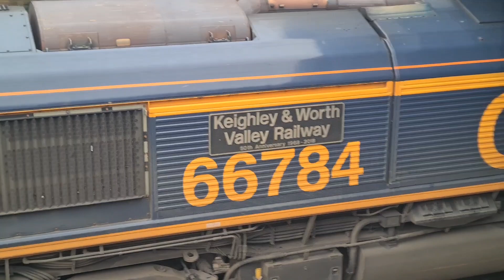Top and tailing Class 66s change direction at Marsden on ballast train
Two class 66s brought the 6G87 1455 Thornhill LNW Junction to Doncaster Up Decoy engineering train into Marsden before the train reversed in the loop. The working was on Sunday, January 29, 2023, as work on the transpennine route upgrade continues near Mirfield, West Yorkshire.